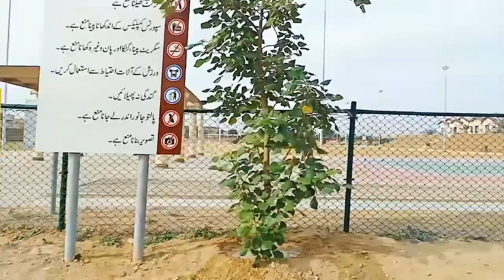Precinct 02 l Bahria Town Karachi Visit Latest Update l Salaam Estate & Builders